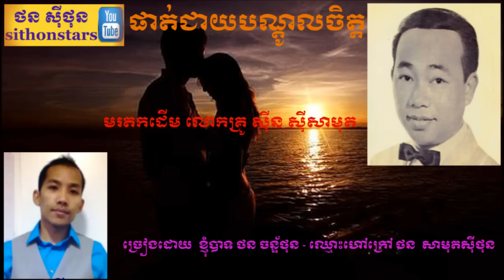ផាត់ជាយបណ្ដូលចិត្ - ច្រៀងដោយខ្ញុំបាទ - ថន ស៊ីថុន 04.02.2017